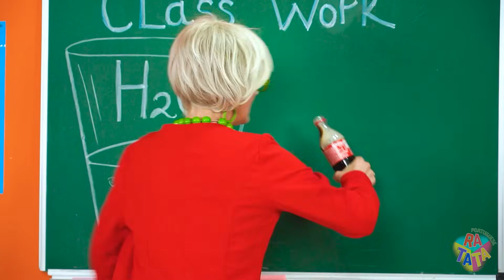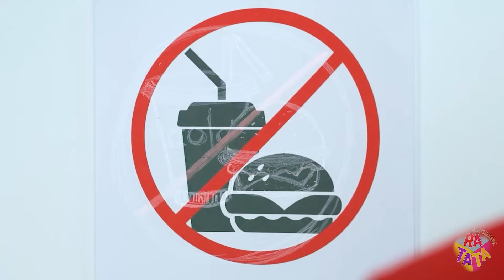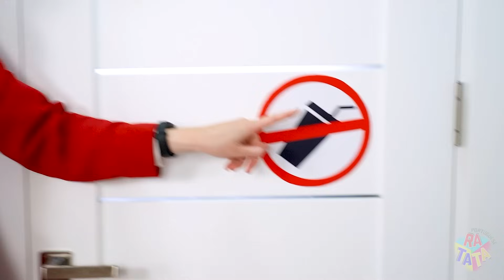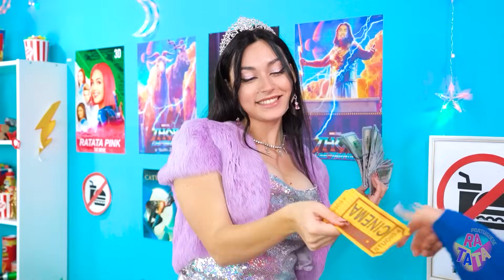Esgueirar Comida Para a Escola! Ideias Fantásticas Para Levar Comida Para a Aula por RATATA BOOM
Você está cansado das refeições sem graça da escola? Neste vídeo emocionante, vamos incrementar a hora do lanche com algumas maneiras sorrateiras e criativas de levar doces fantásticos para a aula! De recipientes habilmente disfarçados a esconderijos furtivos, vamos mostrar-lhe como satisfazer a sua gula sem ser pego!